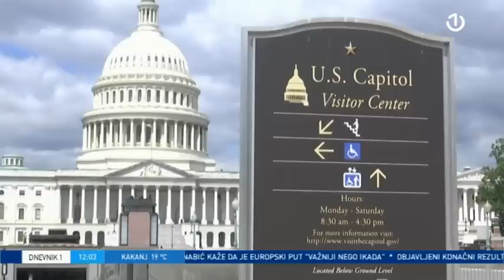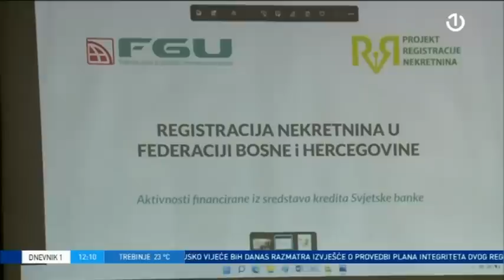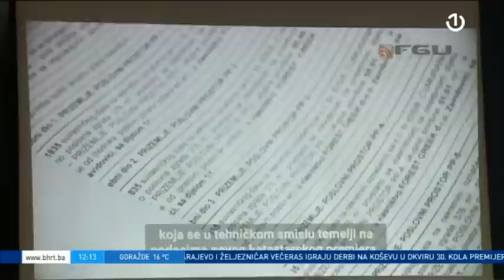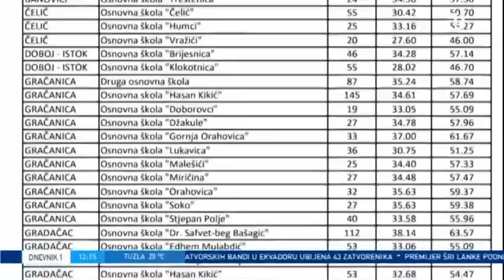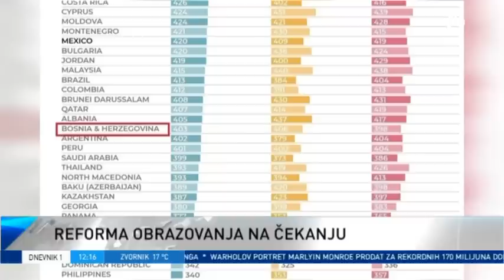Dnevnik 1 - 10.05.2022.